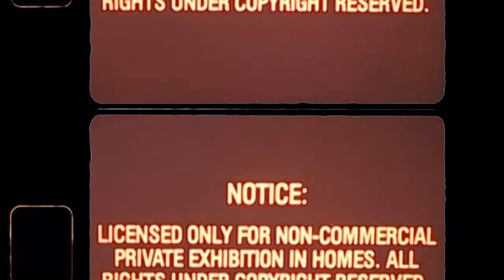La Arenosa (ensayo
Tímidamente, luego de 3 años de reposo, refrescando nuestras memorias y aceitando dedos, con Zamba Quipildor en el bajo... Se viene un show épico para resumir 18 años de Cuatro Payasos Muertos.